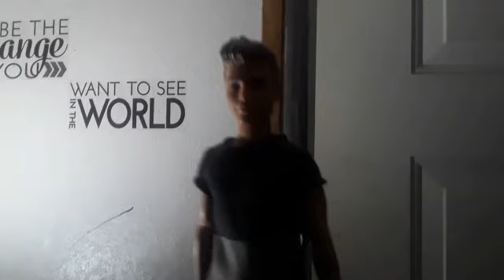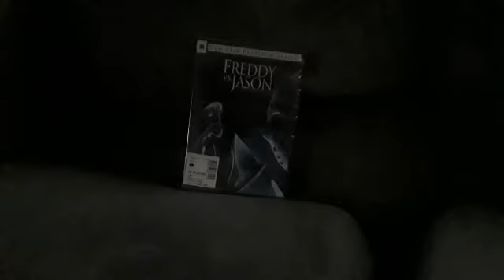Plush Special: A Nightmare On The 13th Part 5